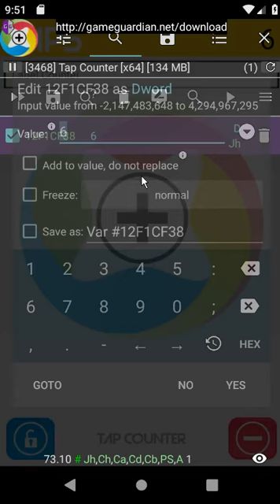Work on Android Q - GameGuardian